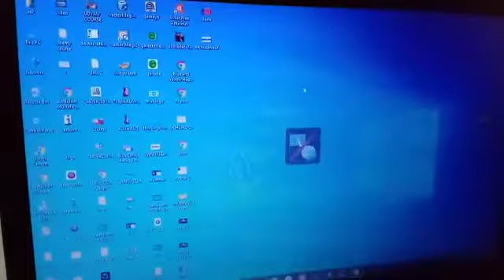Touchpad Is Not Working In Hp Laptop|| How To Fix Touch Pad Problem In Window 10/7/8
About this video:
touchpad not Touchpad Is Not Working In Hp Laptop|| How To Fix Touch Pad Problem In Window 10/7/8 CORE I 7 3RD GENERATION 2020

"Faizan Asif"In this channel i will  i will upload all the "Islamic videos". from this "Islamic Videos" you can get "Islamic Information" and you can spend your life according to "Islam" (Faizan Asif) in this channel i will also give you knowledge about "INFORMATION TECHNOLOGY" and "COMPUTER STUDIES".also I will teach you graphic designing complete course , about freelancing fiver upwork like people per hour also i will teach you about animated videos white board video explainer videos also my university assigment stay here learning and earning with Faizan Asif..

Follow me on likee! Faizan Sheikh(@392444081) official likee
Faizan Asif...